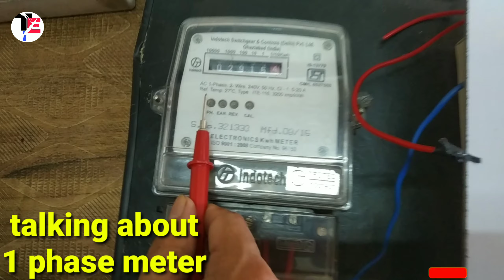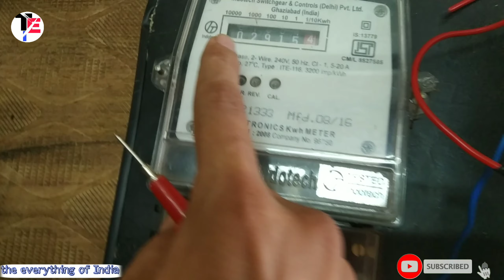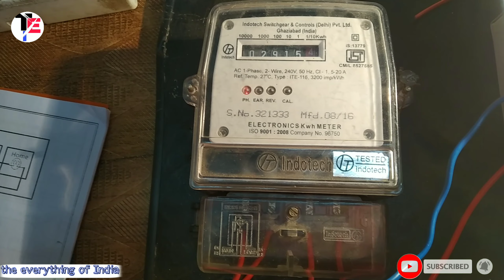how to work energy metre 💯 घर का energy मीटर कैसे काम करता है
घर ka मीटर क्या है और कैसे काम करता है और लोड कैसे उठाता है

  मीटर क्या है

 what is meta how to work and control energy metre